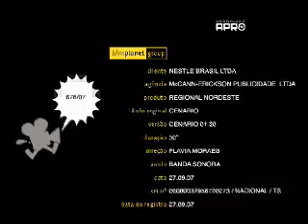Comercial Nestlé & Roberto Carlos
Com Brenda Ligia -veiculação nordeste
Direção: Flávia Moraes. Film Planet. Agência: McCann Erickson.